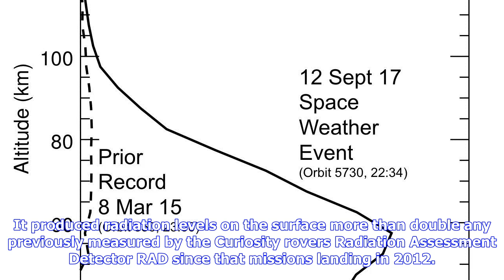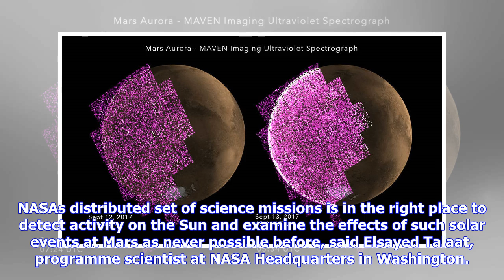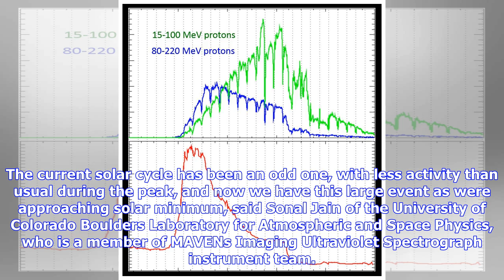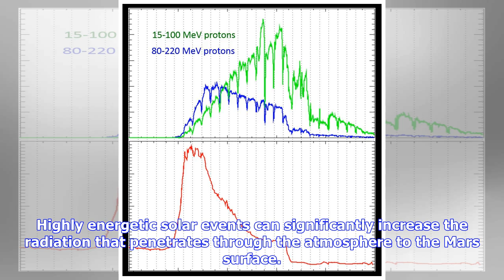Breaking News | Large solar storm sparks global aurora and doubles radiation levels on mars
Large solar storm sparks global aurora and doubles radiation levels on mars

An unexpectedly strong solar storm hit Mars this month, sparking a global aurora and doubling radiat...